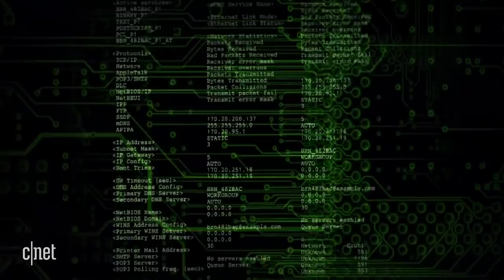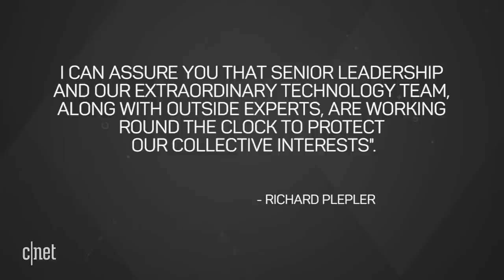Hackers breach HBO's firewall, steal Game of Thrones script (CNET News)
HBO confirms that hackers have stolen 1.5 terabytes of data from HBO servers, including a script for "Game of Thrones" and multiple episodes of future HBO programming.